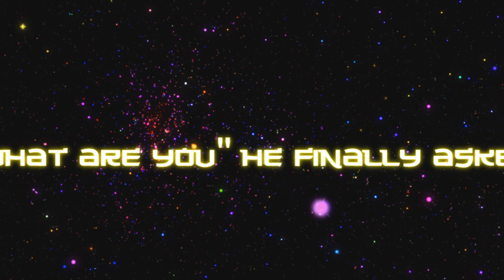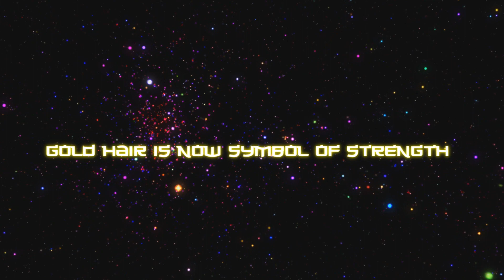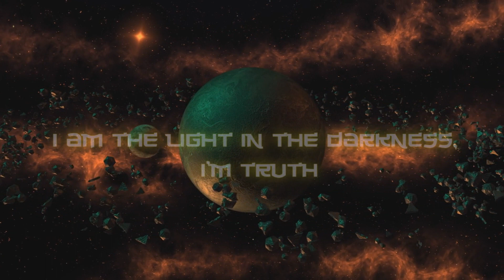Monster Beast - Rise of the Monkey King (Lyric video) | Power metal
The second single release by Finno-Slovenian power metal band Monster Beast. The song tells the epic tale of a great monke.

Band: Monster Beast
Song: Rise of the Monkey King
Genre: Power metal

Music, lyrics & video by Mr. Beast (not the youtuber)
Production by Mr. Monster (not the novel)

Music recorded @ Kalaovi Studios 2021.

Savo-Karelian Productions in association with Metal Å Neutral 2021.